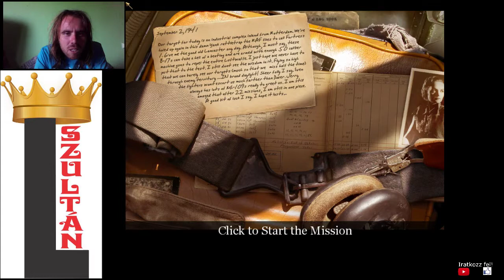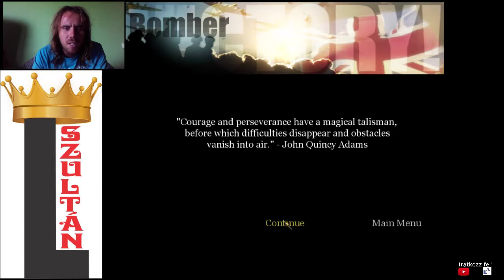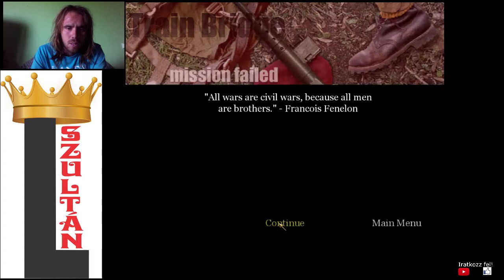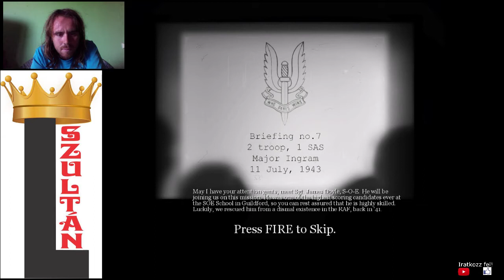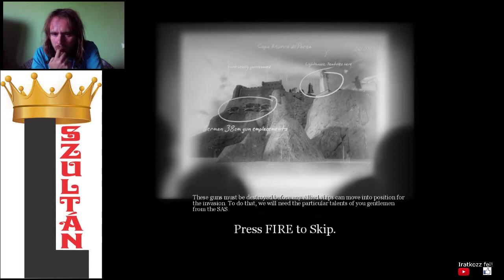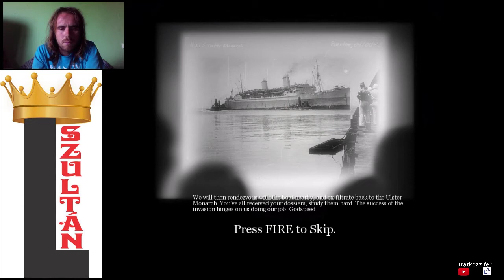EC #44: WAR AT THE TRAIN STATION Call of Duty: United Offensive walkthrough #3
British campaign begins.